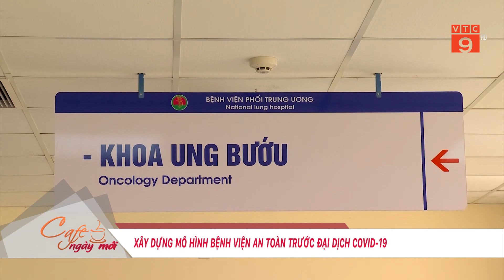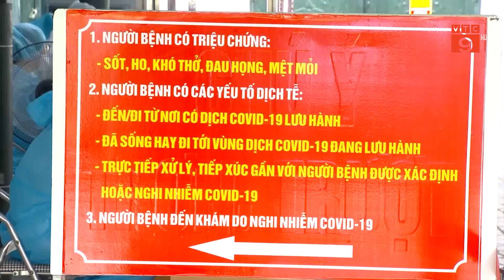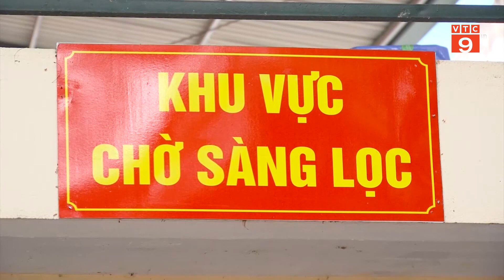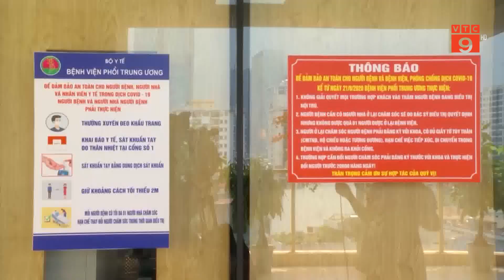XÂY DỰNG MÔ HÌNH BỆNH VIỆN AN TOÀN TRƯỚC ĐẠI DỊCH COVID-19 | VTC9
VTC9 | XÂY DỰNG MÔ HÌNH BỆNH VIỆN AN TOÀN TRƯỚC ĐẠI DỊCH COVID-19 | VTC9